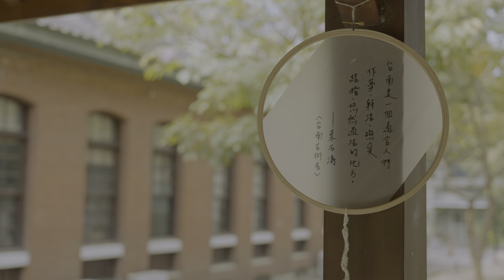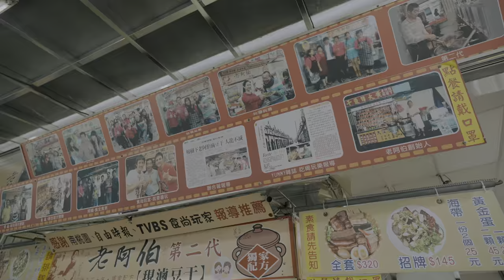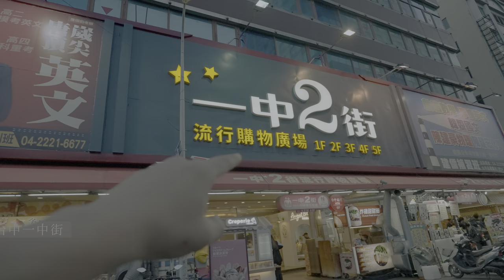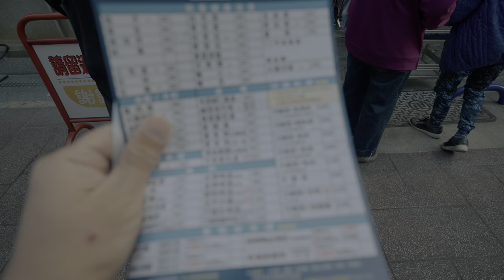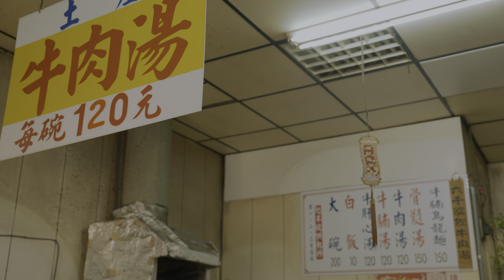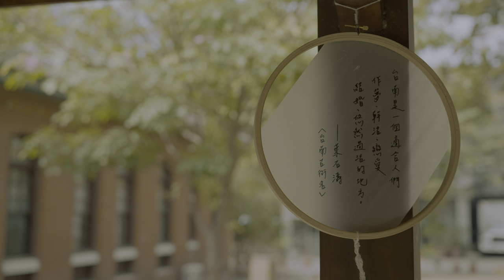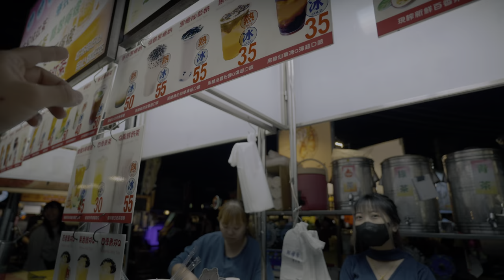【4K HDR】台湾太好玩！大陆人的骑行旅行攻略：桃园/新竹/台中/嘉义/台南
HDR很真实的还原了我这一路的视觉感受：晴天的”晒”，阴天的“闷”，庙宇里的金碧辉煌，清晨中的烟火气。请用支持HDR设备观看（iphne12以后机型）

感谢一路给我提供过帮助的朋友：司徒，Charles，Sean，大溪区山姆叔叔

此片此时此刻，纪念一起骑过车的朋友。

单人单车，拍摄难度远超想象，甚至明明看见漂亮的场景却无法单人完成拍摄，太多遗憾，但也给未来再去台湾提供了充足的理由

主要装备清单
Ridenow定制钛合金gravel车架
campy Levante轮组
ridenow装车箱

Sony A7S3加20-70镜头
insta360 X3 全景相机
insta360 AcePro 运动相机
Rode wireless Pro无线麦克
Sony ECM-B10机顶麦克
大疆mini4 pro无人机

全网统一ID：@彩蜂摄影大马猫本 （B站/微博/小红书）